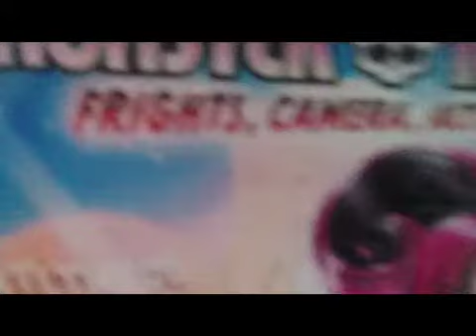Monster High Stopmotion: You call that boring!